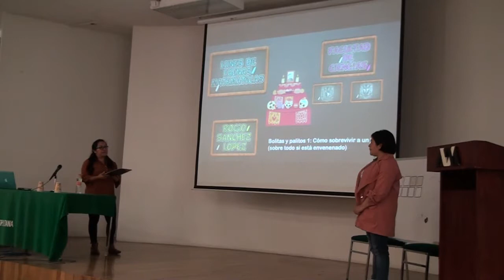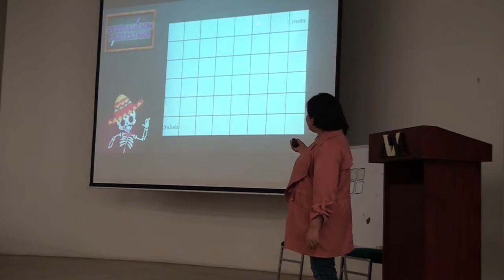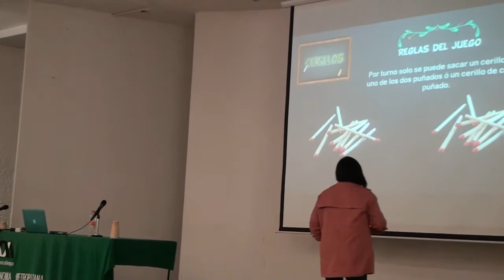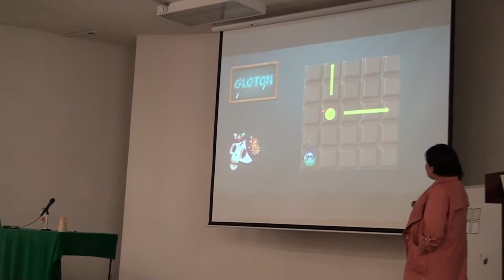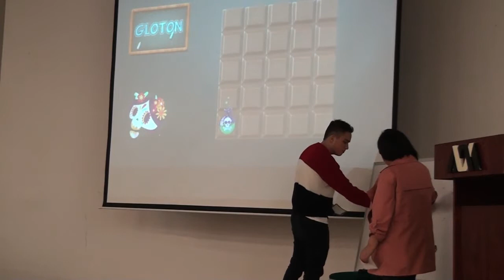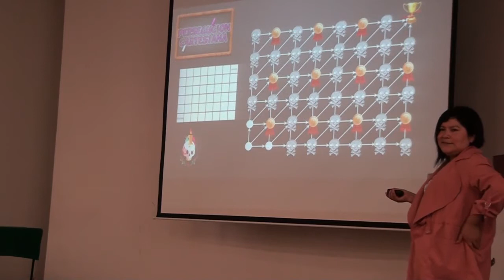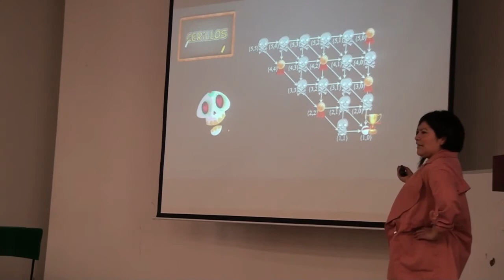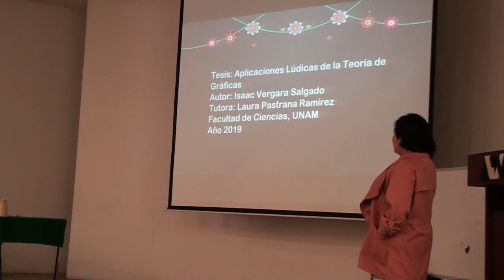bolitas y paitos1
faenas matematicas